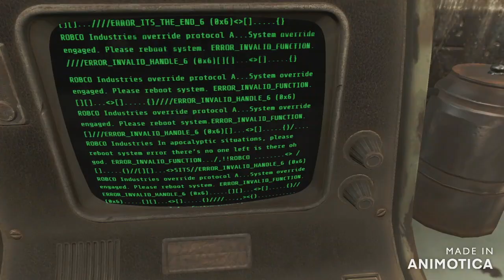fallout 4 with a settlement focus part 2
social medias and even maybe join my online empire on discord